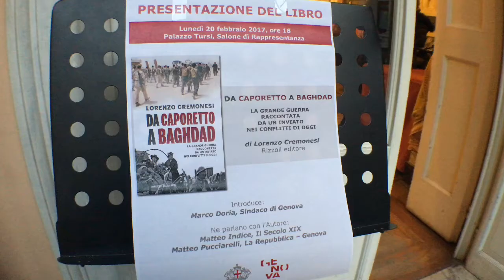Lorenzo Cremonesi Presenta "Da Caporetto a Bagdad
Lorenzo Cremonesi, inviato di guerra del Corriere della Sera presenta a Genova, in anteprima nazionale, il libro "da Caporetto a Bagdad"